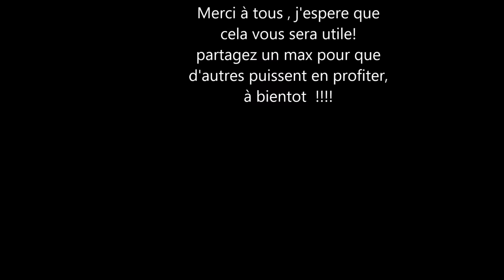Démonter les palettes avec un marteau et de l'eau !!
les produits que j'utilise:
VIS INOX
DISQUES PONCAGE
COFFRET PERCAGE
SCIE SAUTEUSE teccpo
SCIE PLONGEANTE
SCIE EVOLUTION
COUSSIN CANAPE EN PALETTE